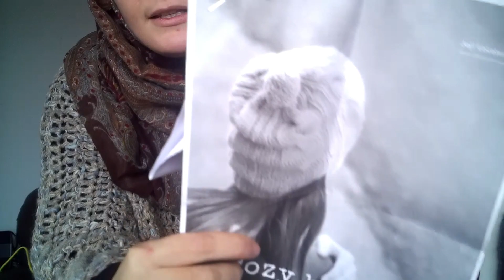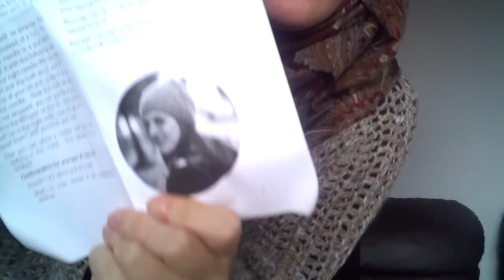Mandala top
Today i have finished a few projects. We have an up to 70% sale on our shop so come and check us out. Even a great deal for our US based customers. Join us on our blog which is also on our